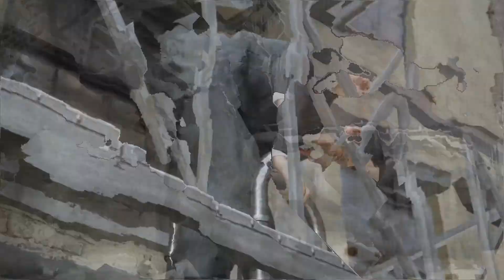MAFIA DEFINITIVE EDITION Walkthrough Gameplay Part 12 - Bon Apetit(FULL GAME)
In 1930, after being strong-armed into helping two members of the Salieri family - Paulie and Sam - escape an ambush by the rival Morello family, impoverished taxi driver Thomas "Tommy" Angelo is assaulted by members of the Morello family in an act of revenge. While he is rescued by the Salieri family after calling in a favour Don Ennio Salieri promised him, Tommy loses his job after his employers learn about his involvement with the Mafia. With a lack of job opportunities due to the ongoing Great Depression, Tommy is forced to accept Salieri's offer to join his organization and soon befriends Paulie and Sam as they complete various jobs together.